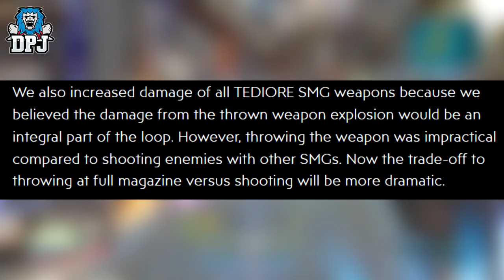Borderlands 3 - AFTER BUFF TEDIORE TEST - THIS THING IS NOW AMAZING - MOTHERTOO - New Legendary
In this Borderlands 3 video we check out the new Mothertoo + Legendary SMG, after the recent buff this things amazing.